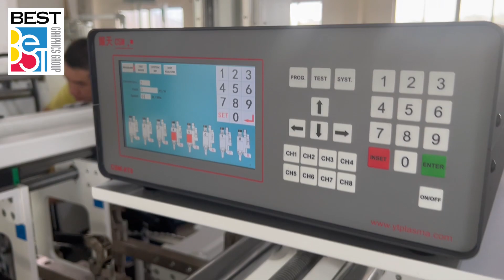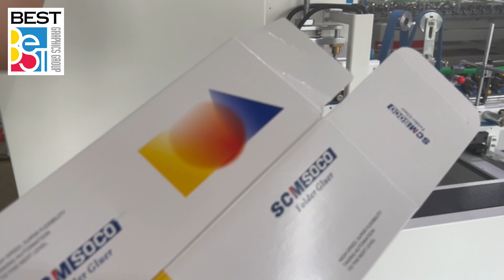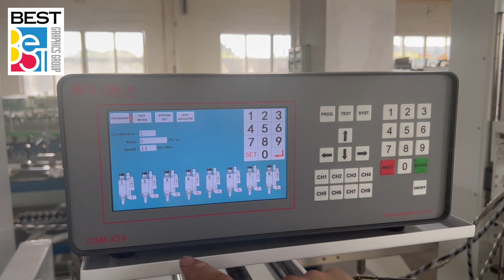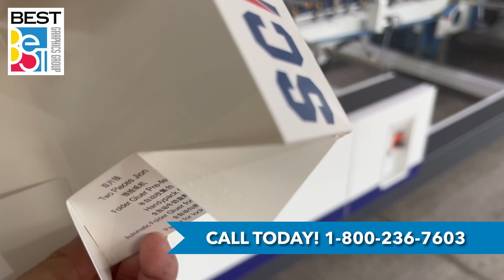4 Job Changeovers In Less Than 10 Minutes on SCM Folder Gluer — Best Graphics (USA)